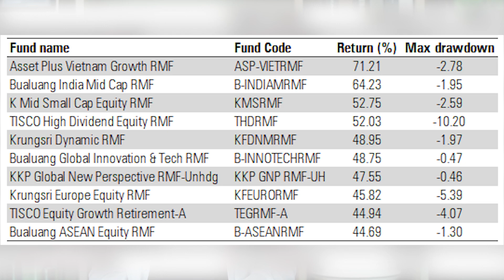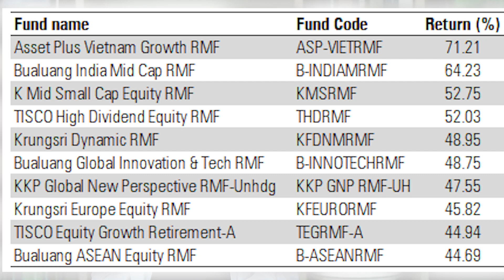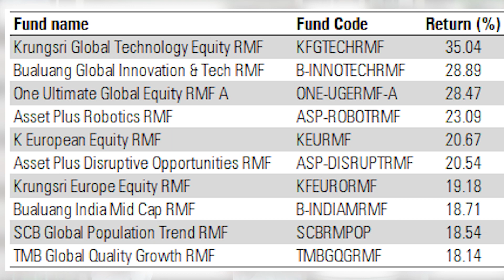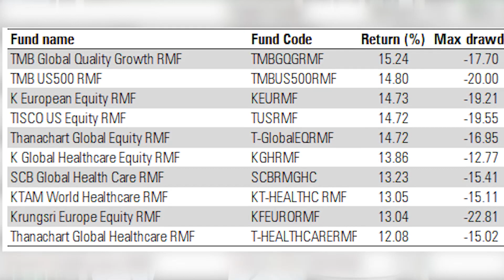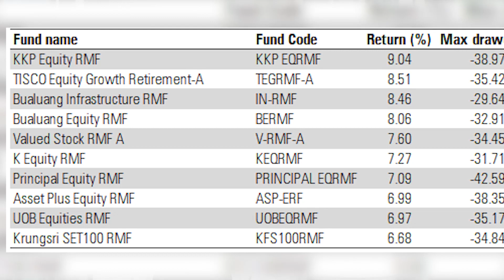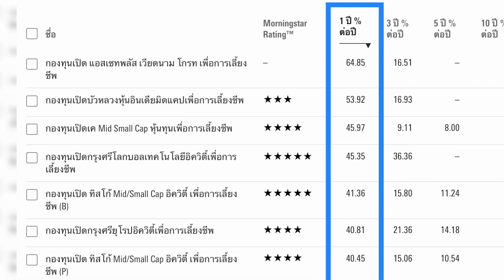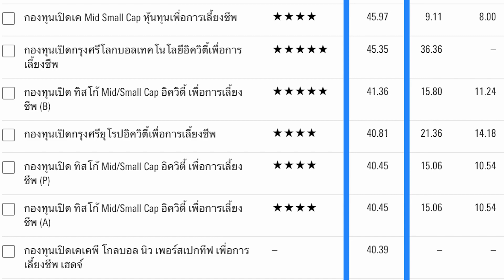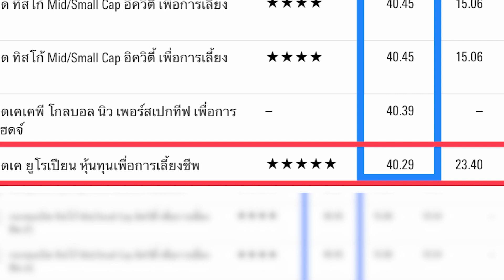ผลงานกอง RMF ปี 64 กองไหนมาแรง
มาดูผลงานกอง RMF ปี 64 กันค่ะ
กองไหนมาแรง กองไหนน่าลงทุน ห้ามพลาด!